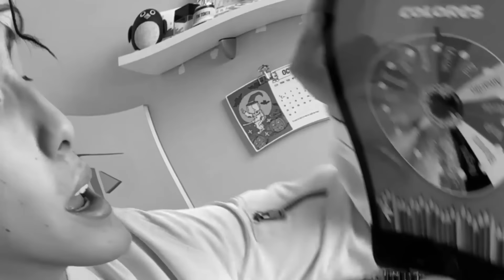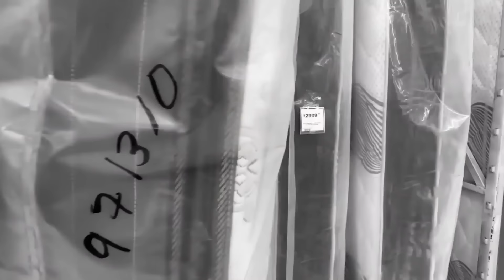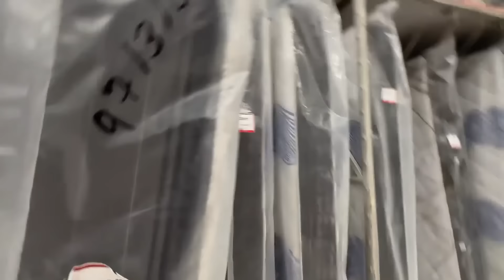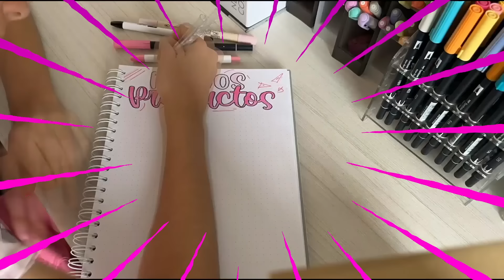24 HORAS viviendo de COLOR ROSA 💖🎀 *EXTREM0* | Leo Study